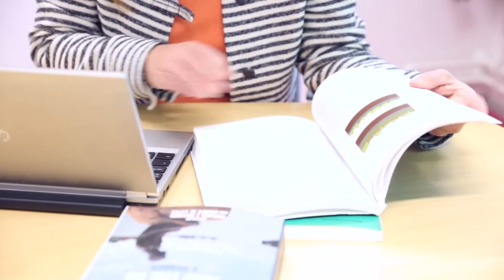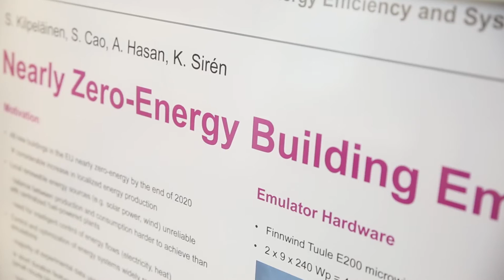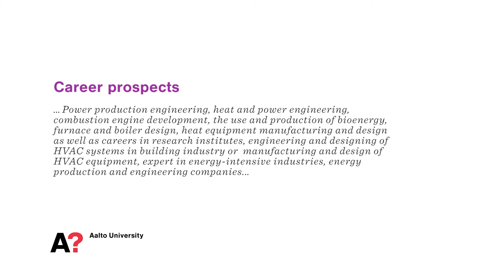Master's Programme in Advanced Energy Solutions - Aalto University School of Engineering